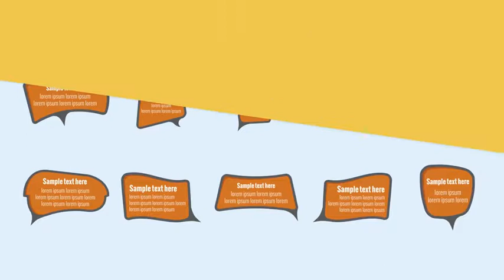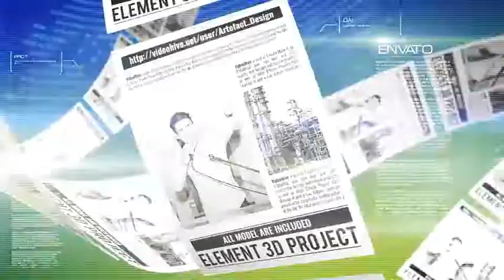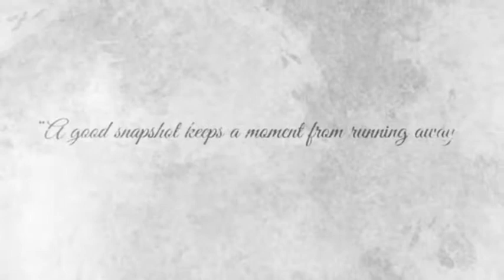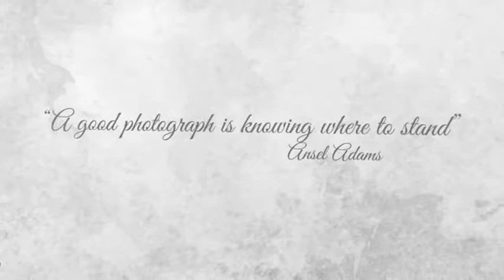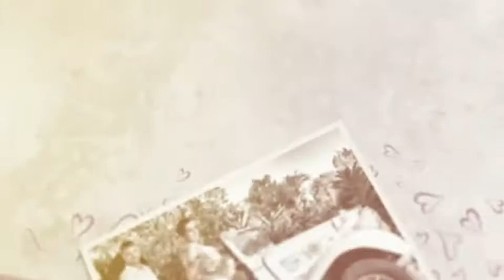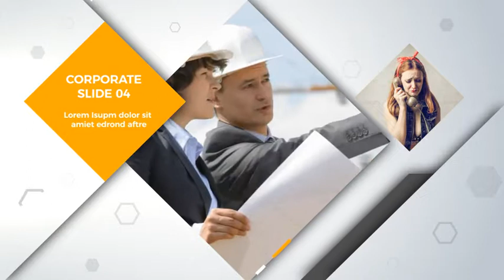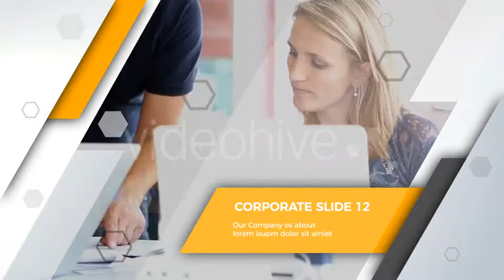Explainer video toolkit - After Effects Template (Mega Pack) | VideoHive 10764968